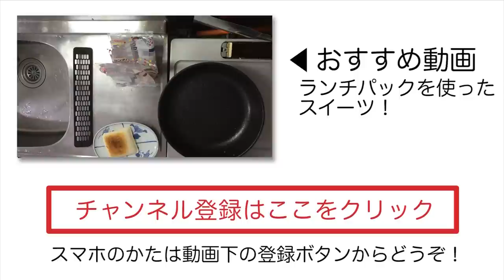【レシピ】あったかくて冷たいアイスクリームバーガー作ってみた！【スイーツ】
▼今日の動画！
ネットでみかけたカフェの新メニューを作ってみたくなったので想像で作ってみました！！うまい！！

▼ヒマゴロシについて分かる動画